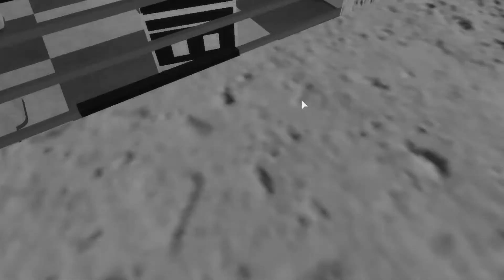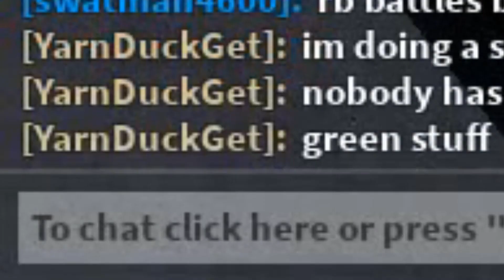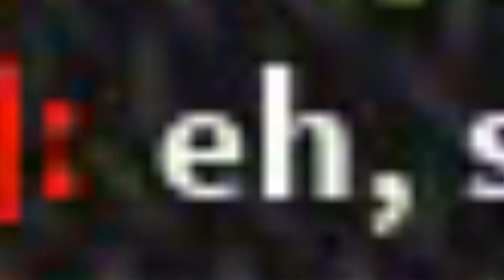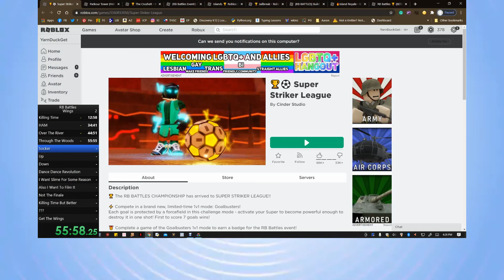Speedrunning Every RB Battles Badge Part 2 - Roblox Challenge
In This Video We Continue Our Quest Of Obtaining The Winners Wings As Fast As Possible, And Since This Video Is Only About Five Minutes Long, It Should Be Pretty EasEEEEEEEEEEEEEEEEE

Games Played:

Piggy [BOOK 2] WINTER HOLIDAY!

Ronald 🤡